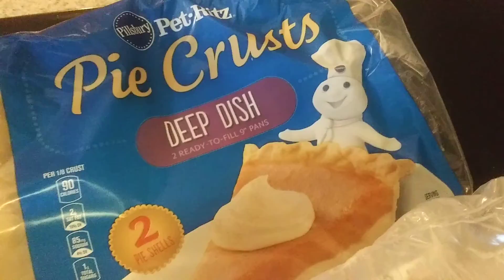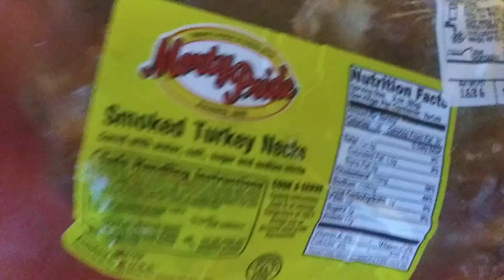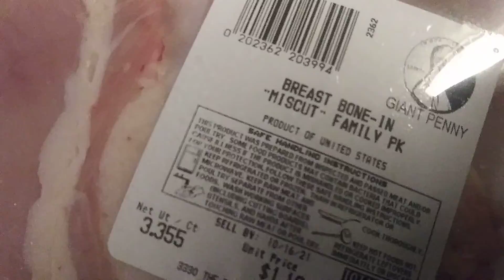It's A Haul Y'all Check it out and See what We bought"